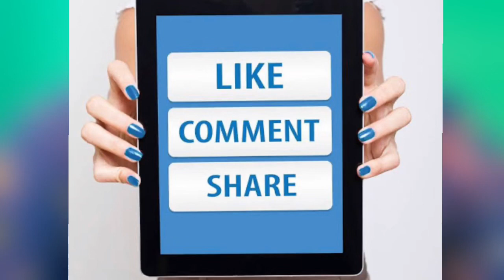Waiter “ਵੇਟਰ” Punjabi Motivational Story || Must Listen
ਜ਼ਰੂਰ ਸੁਣੋ ਕਹਾਣੀ “ਵੇਟਰ” ,ਕੰਮ ਕੋਈ ਵੀ ਮਾੜਾ ਨਹੀਂ ਹੰਦਾ